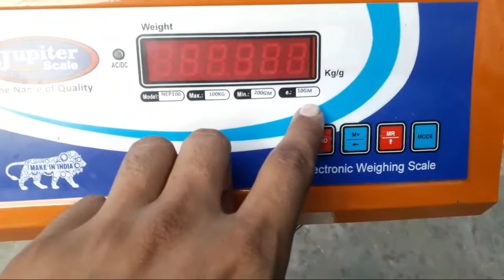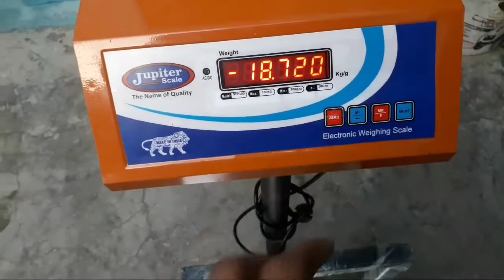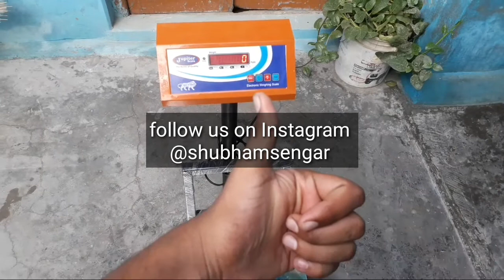Stainless Steel Fully Automatic Jupiter Scales Electronic Weighing Machine